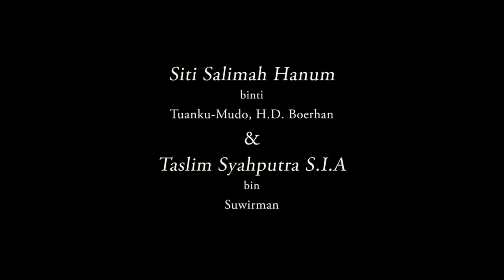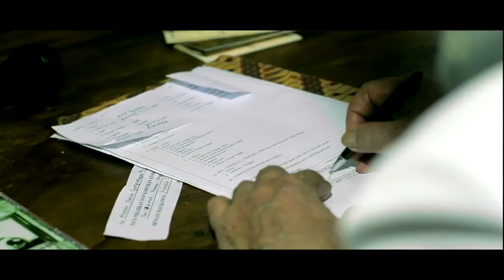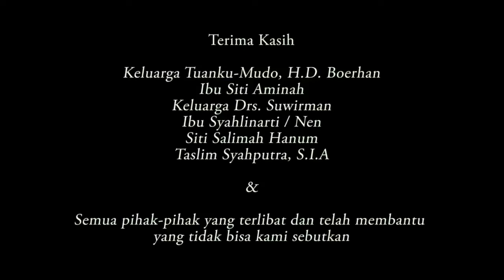Pernikahan Siti Salimah Hanum dan Taslim Syahputra S.I.A di Suraw Baitul Ibadah Pondok Petir Depok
Acara akad dan pesta pernikahan Siti Salimah Hanum binti AlMuqarom H.D Boerhan dan Taslim Saputra S.I.A bin Suwirman di Suraw Baitul Ibadah Pondok Petir Depok dan Balai Sespimma Selapa Polri, Lebak Bulus secara adat Minang Kabau yang sakral pada 9 Maret 2014.

Directed by Handre Sastrosoegito, Photo Documentasi oleh Candy Satrio dan Tya Subiakto, Sound Bothel Irawan, Edited & Grading Color by Akhmad Faisal.